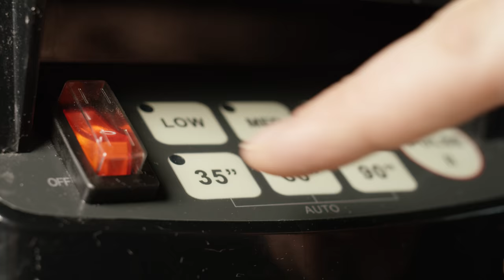Toddlers at a Table Drinking Milkshakes | Gurgling Fail, Small Buckles, and No Laughing Matter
Episode 9 of the 100% unscripted, family-friendly "Comedians in Cars Getting Coffee" parody. Kesler and his cousin enjoy milkshakes and discuss whatever it is 3-year old toddlers discuss when you sit them at a table together.

MILKSHAKE RECIPE
2 Cups of Cubed Ice
1 Cup of Peanut Butter
3 Bananas
1 Pint Glass of Milk
1 Teaspoon of Pure Vanilla Extract